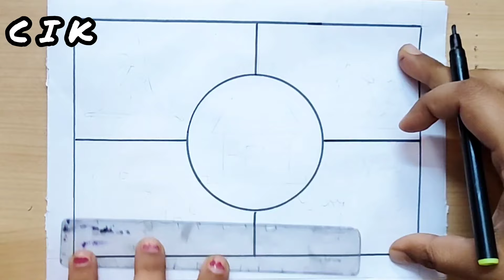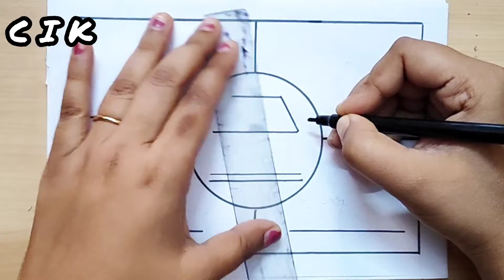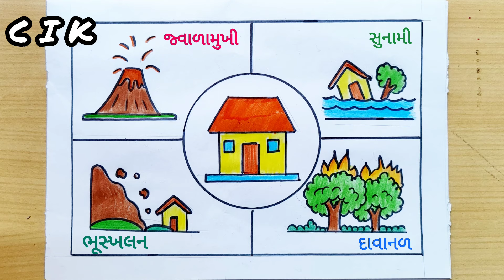Shala Salamati Drawing | શાળા સલામતી સપ્તાહ ચિત્ર | કૂદરતી આપત્તિ ચિત્ર | Types of Nature Disasters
Topic
Shala Salamati Drawing
શાળા સલામતી સપ્તાહ ચિત્ર
કૂદરતી આપત્તિ ચિત્ર
Types of Nature Disasters
Disaster Reduction Drawing
Shala salamati
school project drawing
how to Draw school project
international disaster reduction day drawing
nature disaster reduction poster drawing
disaster management project drawing
disaster management school project drawingWorld Tsunami day
world tsunami day Drawing
world Tsunami day Drawing easy
World Tsunami day Drawing easy step
World Tsunami day Drawing easy step by step
World Tsunami day Drawing and colouring
World Tsunami day Drawing easy and simple
World Tsunami day poster Drawing
world tsunami day poster Drawing easy
world tsunami day Drawing easy poster
world tsunami awareness day
World Tsunami awareness day Drawing
World Tsunami awareness day Drawing easy
World Tsunami awareness day Drawing easy step
World Tsunami awareness day theme
world Tsunami awareness day theme 2022
World Tsunami awareness day Drawing easy step by step
Tsunami awareness day
Tsunami awareness day Drawing
Tsunami awareness day Drawing easy step
how to draw tsunami day
volcano eruption
volcano eruption caught on tape
volcano experiment
volcano eruption live
volcano eruption model
volcano explosion
volcano eruption video
volcano eruption project video
volcano experiment video
volcano eruption sound
volcano eruption drawing
volcano eruption diagram
volcano eruption drawing easy
volcano eruption documentary
volcano eruption drone video
volcano eruption dr binocs
volcano eruption dhruv rathee
volcano eruption drawing with
labels
volcano eruption definition
volcano eruption dangerou
Volcano
volcano eruption
volcano project
 volcano experinment
volcano model
volcanic eruption video
volcano movie
volcanoes
volcano pani puri
volcano Drawings easy